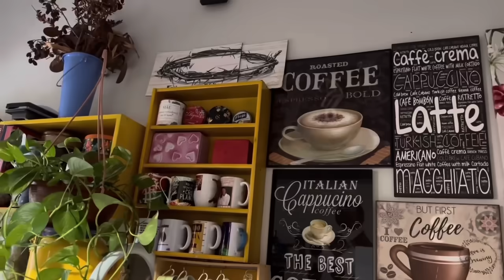Pegamos o carro 🚘 e SIMBORA/ Eu e sogra na estrada/Vamos viajar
💚 MAIS UM VÍDEO PREPARADO COM MUITO CARINHO PRA VOCÊS 💚

Sou Marta Adorno
☑️ Cristã
☑️Casada
☑️mãe de 3 joias

Moro na roça
Guaraí -TO

💌Pareceria:
Deseja me mandar algo?
📦 Caixa postal -92
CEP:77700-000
Guarai -TO

👍 DEUXE SEU LIKE
🙏🏾 COMPARTILHE

Bjs no coração de vo6.